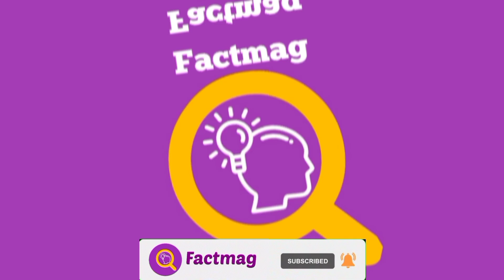عجایب هفتگانه جهان قدیم | عجایب هفتگانه جهان چیست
تو این ویدیو عجایب هفتگانه جهان قدیم رو معرفی کردیم , شما میدونستید که در کشور های مصر, یونان و ترکیه هر کدوم 2 اثر از عجایب هفتگانه جهان رودارند؟
اگر از این ویدیو خوشتون اومد حتما اون رو لایک کنید که افراد بیشتری ببینند و برای دوستاتون هم بفرستید , دم همتون گرم 🌹

یه ویدیو دیگه خواهیم داشت به زودی که راجع به عجایب هفتگانه دنیای جدید رو معرفی میکنیم
چون کلا عجایب هفتگانه دنیا به 2 دسته عجایب هفتگانه دنیای قدیم و عجایب هفتگانه دنیای جدید
تقسیم بندی میشن که هر کدوم از این عجایب دنیا برای خودشون راز و رمز هایی دارن

به نظر شما عجیب ترین و باشکوه ترین از بین عجایب دنیا کدوم اثر میتونه بهترین باشه ؟

هنوز خیلی از چیز ها رو مورد عجایب هفتگانه جهان مثل نحوه ساخت هرم بزرگ جیزه رو نمیدونیم
و شاید هم عجایب جدید دیگه ای وجود داشته باشه اما ما از اونها  بی خبریم

اگر نکته یا نظری در مورد این عجایب شگفت انگیز دارید حتما در کامنت ها برای ما بنویسید